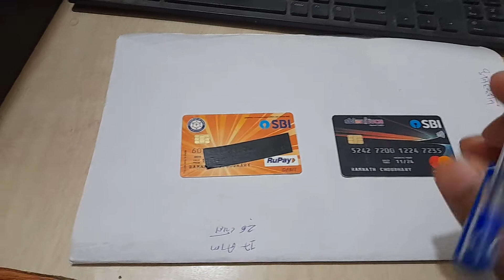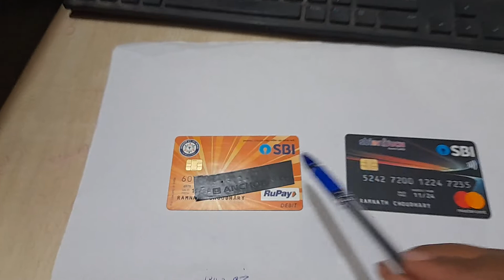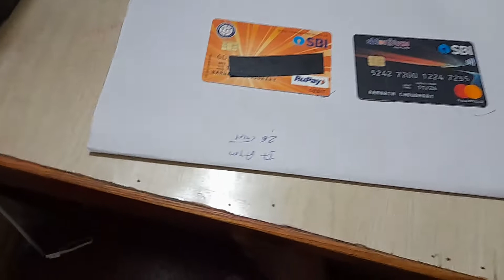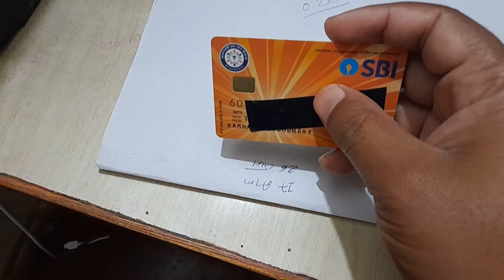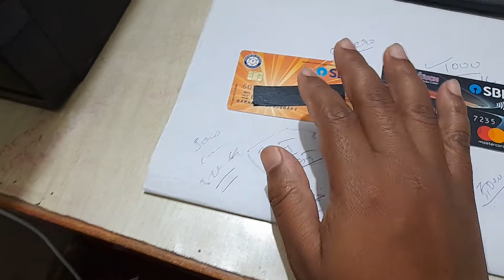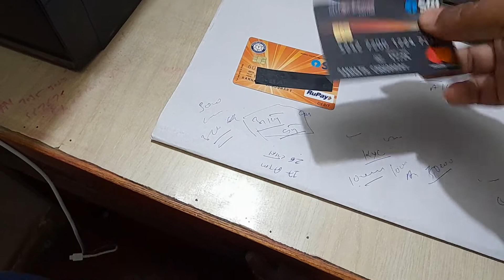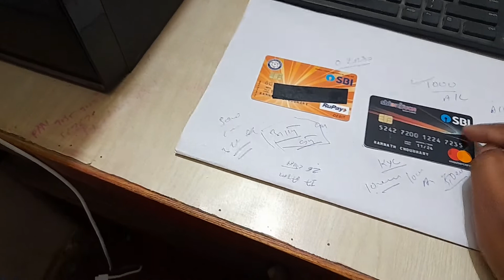प्रधानमंत्री जन धन योजना sbi debit card और sbi master card कार्ड में अंतर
दोस्तों इस वीडियो में मैंने आपको बताया है कि प्रधानमंत्री जनधन योजना वाले डेबिट कार्ड तथा एसबीआई मास्टरकार्ड में क्या अंतर होता है दोनों के बीच में ने डिफेंस बताए तो वीडियो देखिए और वीडियो पसंद आए तो लाइक कीजिए और आप चैनल को सब्सक्राइब भी कर सकते हैं